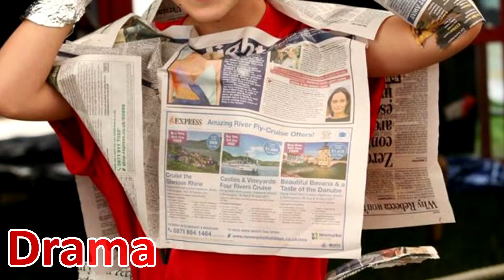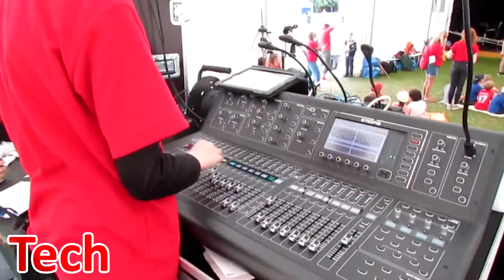This is Lighthouse 2017!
A week of fun, drama, worship, sport, craft, teaching, prayer and tea captured in three minutes!

For more info and to sign up as a Lighthouse volunteer, please